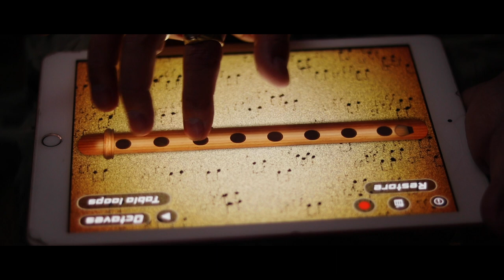KUIRE MAPAO TADABA MAGI COVER BY || JEETEN KUMAR NAOREM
LEIMAYON SEIROL PRESENTS
KUIRE MAPAO TADABA MAGI
COVER BY || JEETEN KUMAR NAOREM
MUSIC || NONGMAITHEM PAHARI
LYRICS || RAJMANI KHUNJAMBA
SINGER || KHUN JOYKUMAR

LIKE AMADI SHARE TOUBIDUNA PUKNING THOUGATPIYU